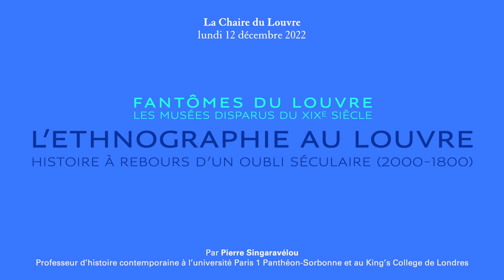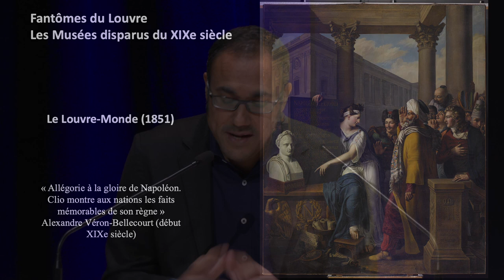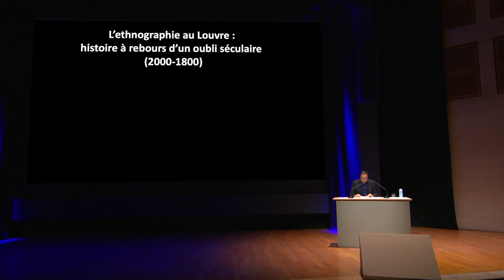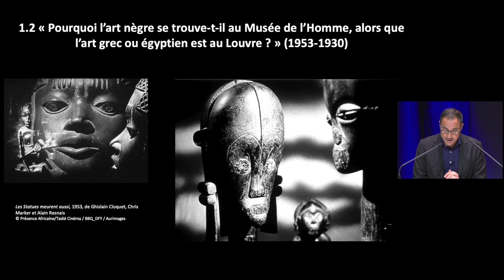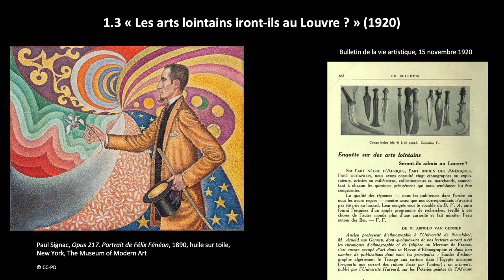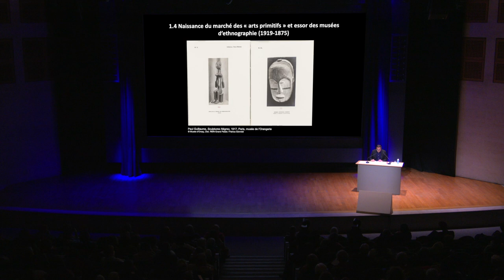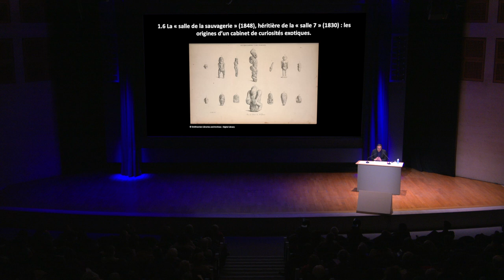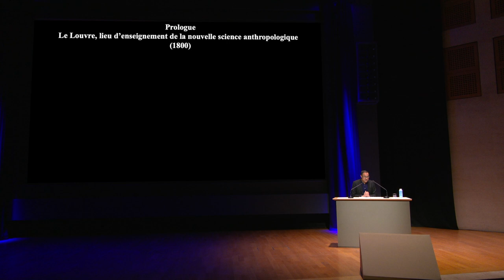Chaire du Louvre 2022 - L’ethnographie au Louvre : histoire à rebours d’un oubli séculaire 1/5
Chaire du Louvre 2022 : « Fantômes du Louvre. Les musées disparus du 19e siècle » par Pierre Singaravélou professeur d’histoire contemporaine à l’université Paris 1 Panthéon-Sorbonne et au King’s College de Londres.

L’ethnographie au Louvre : histoire à rebours d’un oubli séculaire (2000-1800)
(Auditorium du Louvre), le 12/12/2022 à 19h

L’inauguration en avril 2000 du Pavillon des Sessions, qui abrite aujourd’hui une centaine d’œuvres d’Afrique, d’Asie, d'Océanie et des Amériques venues du musée du Quai Branly-Jacques Chirac, a mis un terme à une longue amnésie collective, rappelant avec force que l’ethnographie a toujours été chez elle au Louvre. En adoptant une démarche régressive pour remonter le temps jusqu’à la fondation du « musée d’ethnographie » du Louvre, cette conférence mettra en lumière la place qu’ont occupée au musée les arts et les objets non-occidentaux. À travers les débats que leur présence a suscités, on verra comment s’est posée la question de la définition du Louvre : n’est-il « que » musée des Beaux-Arts ou bien d’abord centre d’études savantes ?

*Avec le soutien de Henri Schiller, mécène du musée du Louvre et fondateur du cycle de conférences de la Chaire du Louvre